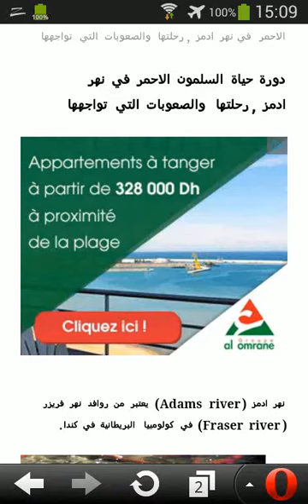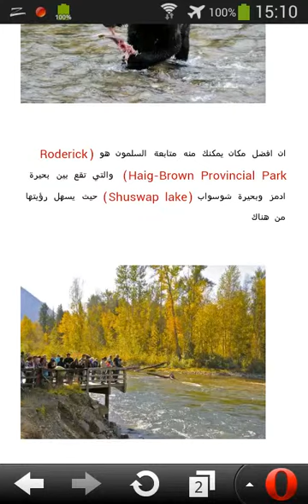ﺩﻭﺭﺓ ﺣﻴﺎﺓ ﺍﻟﺴﻠﻤﻮﻥ ﺍﻻﺣﻤﺮ ﻓﻲ ﻧﻬﺮ ﺍﺩﻣﺰ , ﺭﺣﻠﺘﻬﺎ ﻭﺍﻟﺼﻌﻮﺑﺎﺕ ﺍﻟﺘﻲ ﺗﻮﺍﺟﻬﻬﺎ HD